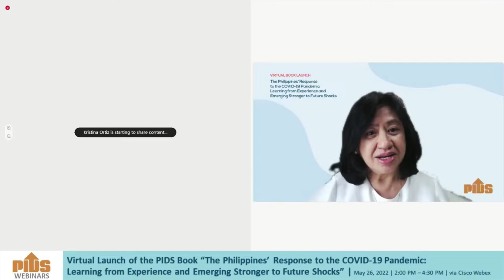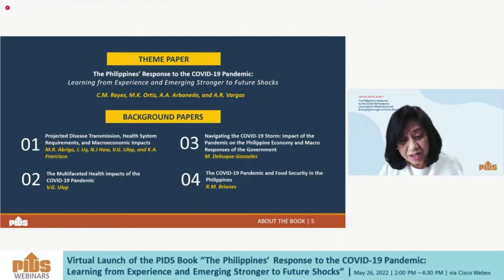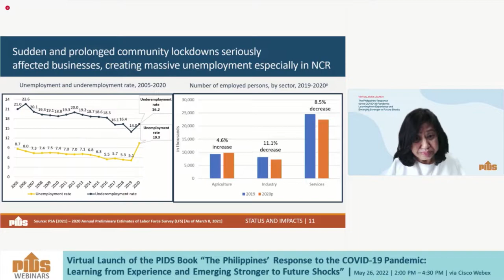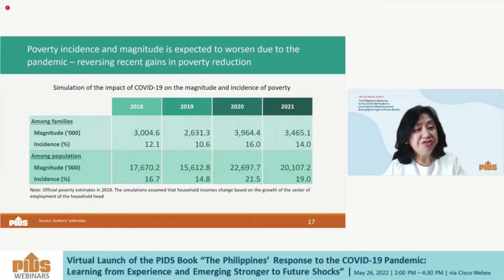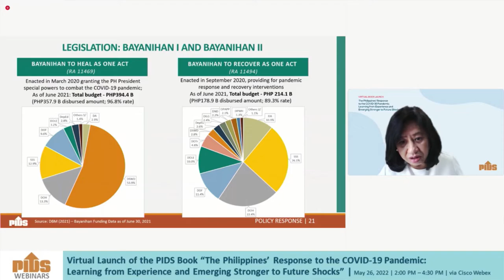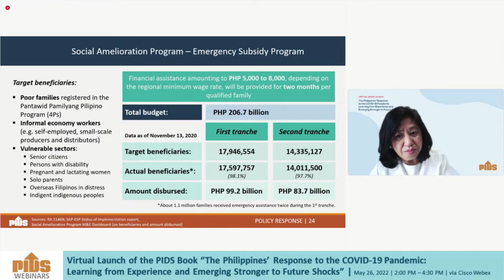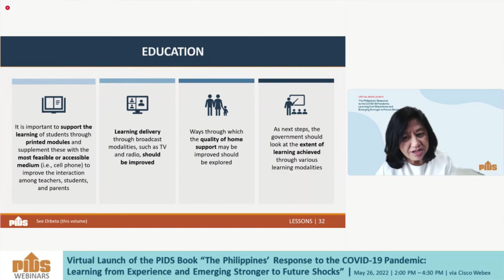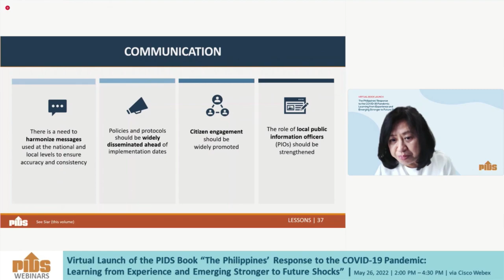The Philippines’ Response to the COVID 19 Pandemic Learning from Experience and Emerging Stronger to